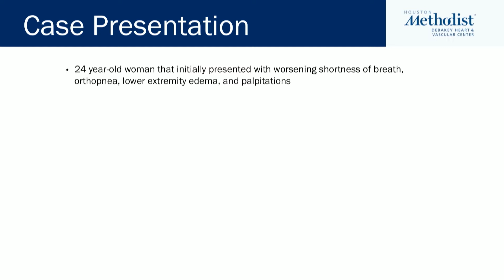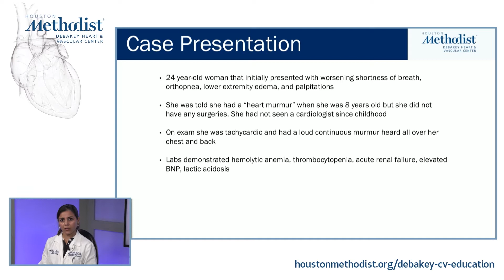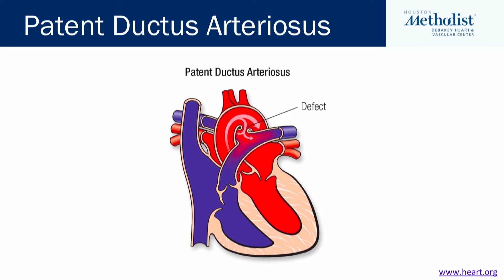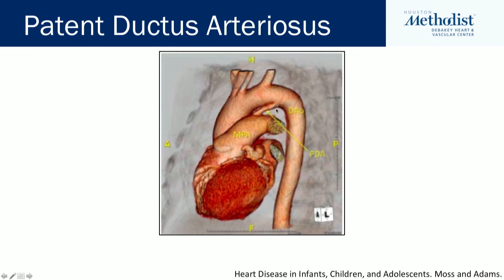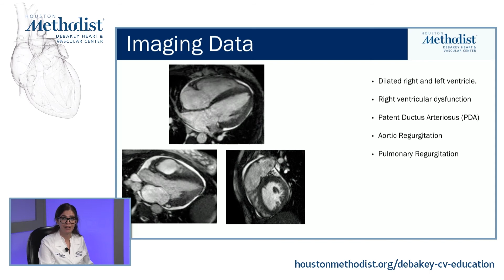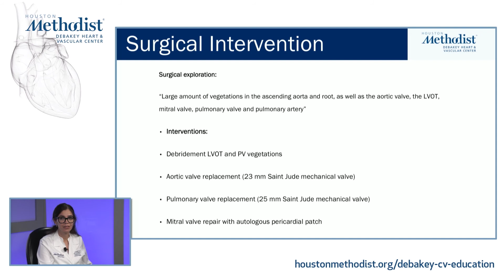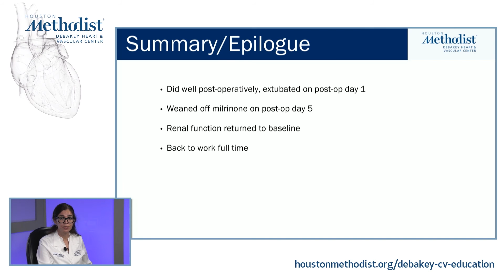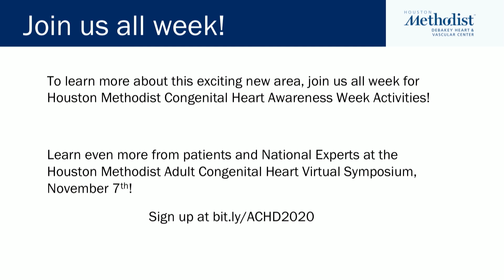Simple Problem, Major Complications: PDA with Endarteritis (Nadia Fida, MD; Valeria Duarte, MD)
6th Annual Adult Congenital Heart Symposium
Houston Methodist
 Congenital Heart Awareness Week 2020

"Simple Problem, Major Complications: PDA with Endarteritis"

Speakers: Nadia Fida, MD; Valeria Duarte, MD

Hosted by Houston Methodist DeBakey Heart & Vascular Center
A DeBakey CV Education event